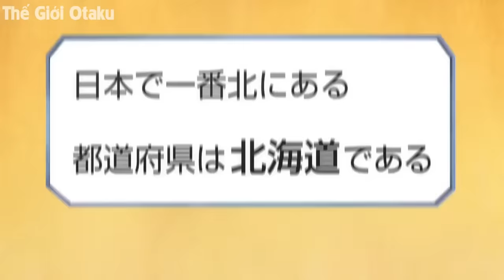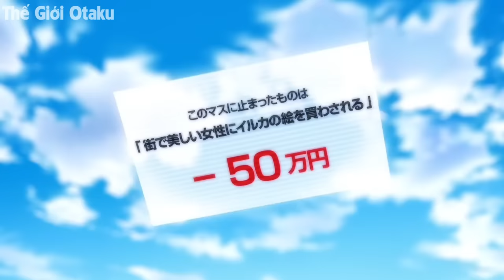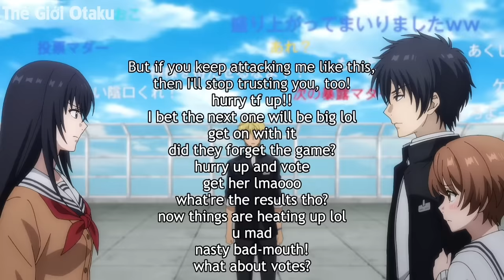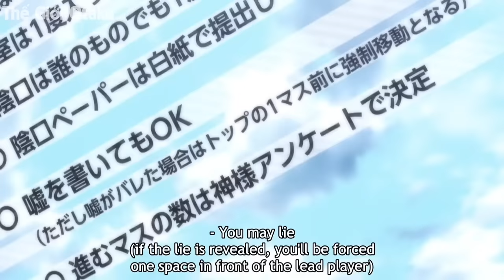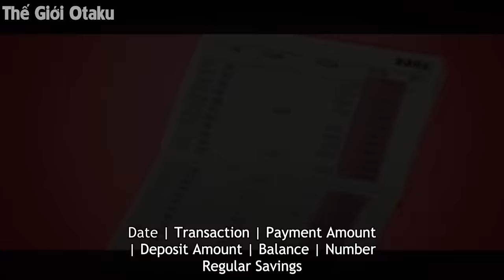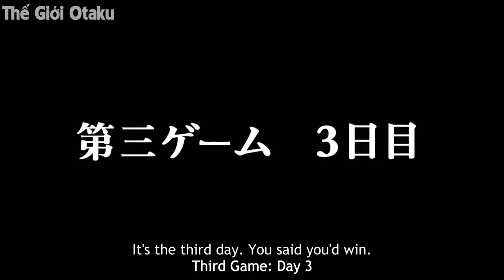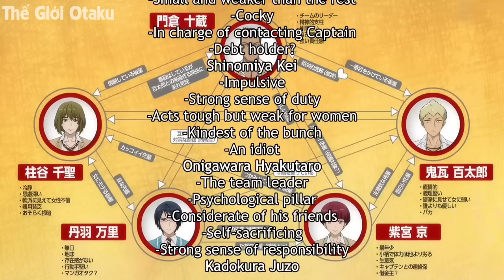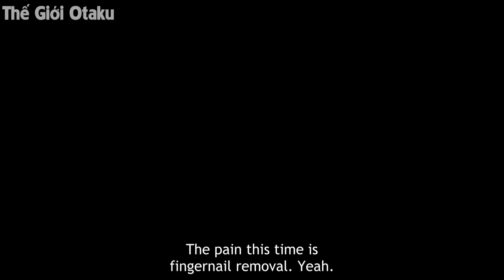ALL IN ONE | Quá Khứ Bá Đạo Giấu Nghề Để Có Cuộc Sống Bình Thường | Tóm Tắt Anime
📝Content:
️🎤Voice:
️🖥Editor: